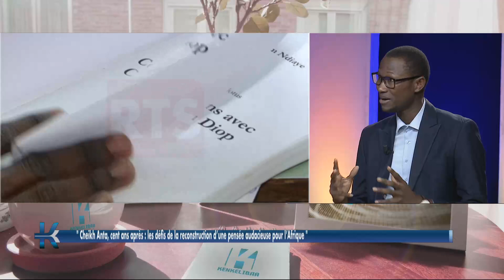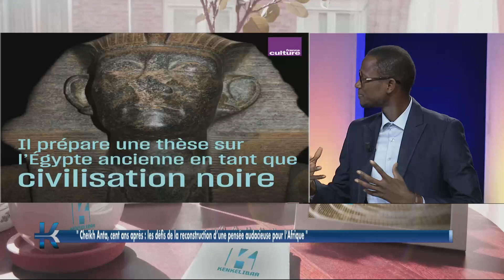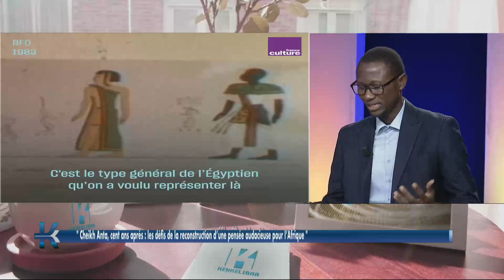CHEIKH ANTA DIOP, CÉLÉBRATION DU CENTENAIRE.